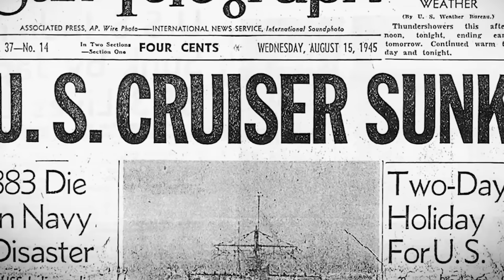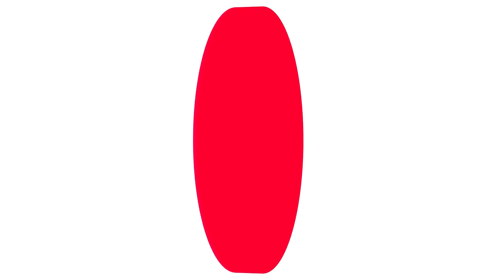The Most Terrible and Dangerous Fish On Earth.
Content:

- The Great White Shark
- The Wels Catfish
- The Moray Eel
- The Candiru
- The Red Bellied Piranha
- The Ocean Whitetip Shark
- The Great Barracuda
- The Payara
- The Pufferfish
- The Yellow Boxfish
- The Goliath Tigerfish
- The Northern Stargazer
- The Lamprey
- The Red Lionfish
- The Stonefish